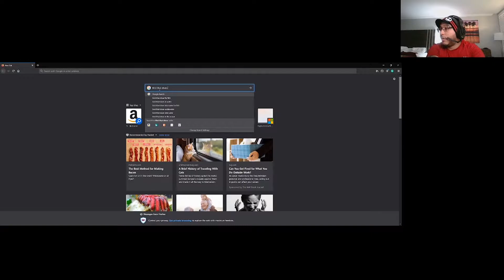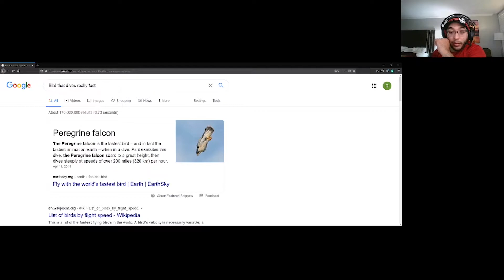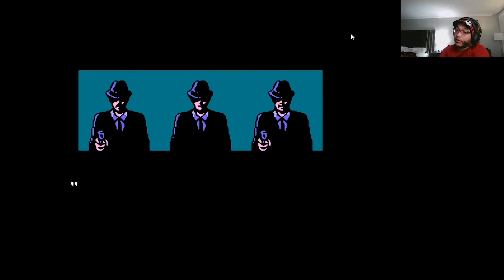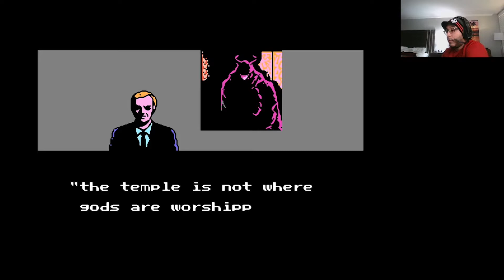Retro Gaming - Ninja Gaiden | " Learn The Truth... "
Welcome back to Ninja Gaiden Pt. 3!!
Today we've learned about the death of Dr. Smith and who these mysterious agents want with our Ryu! Then. drop him into the jungle.. like a sack of potatoes!!

Thank you dearly for viewing my videos! Even though I'm just starting out, I'm more than happy to provide content for your entertainment!! Also, I'm open to suggestion and ideas so don't hesitate to let me know!!